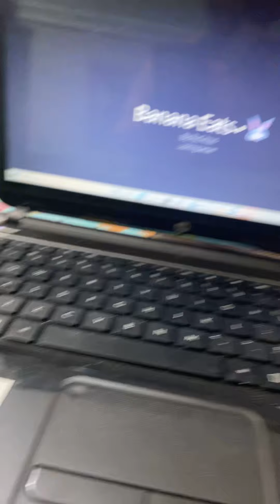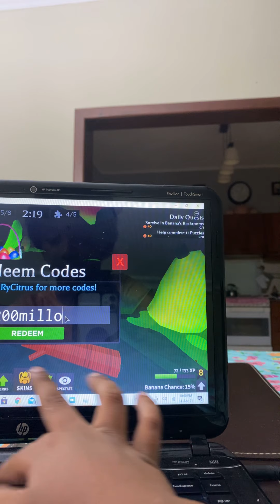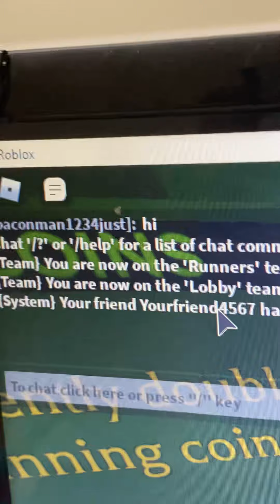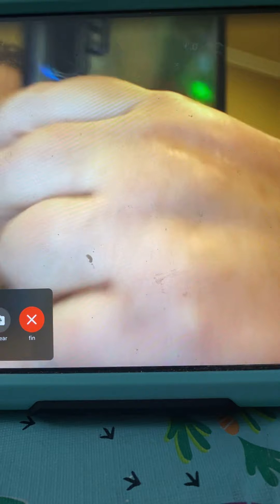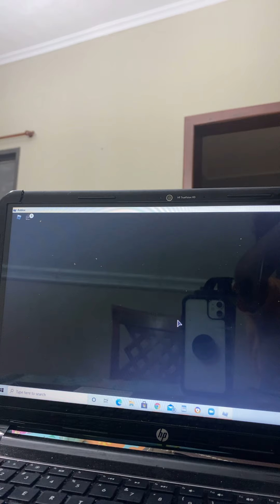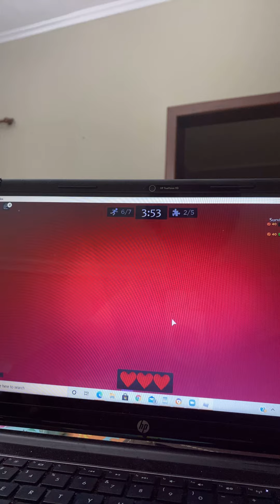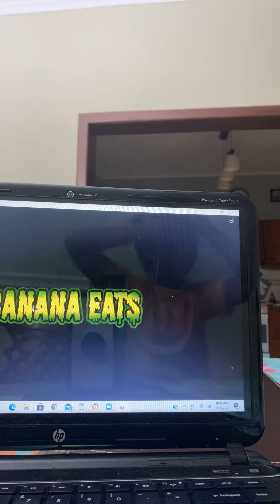Banana eats smash the like button